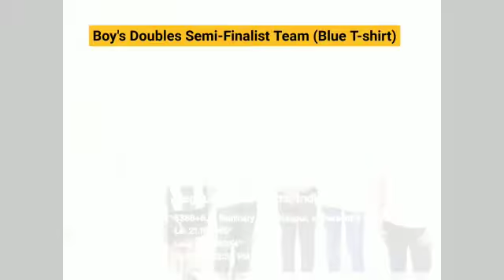SFS College Table Tennis Tournament 2021-22